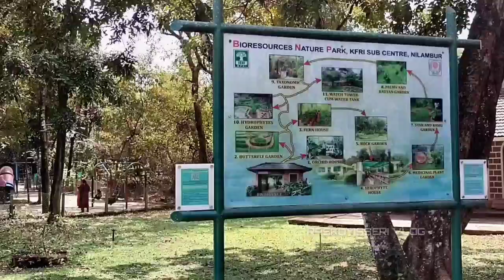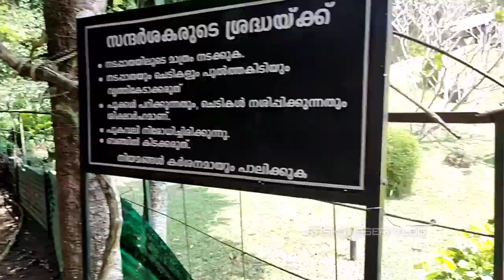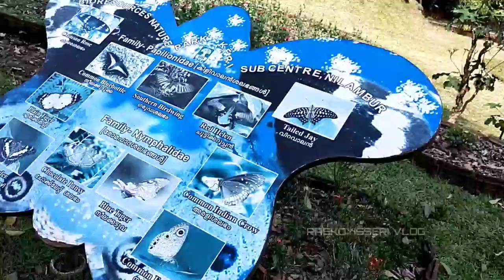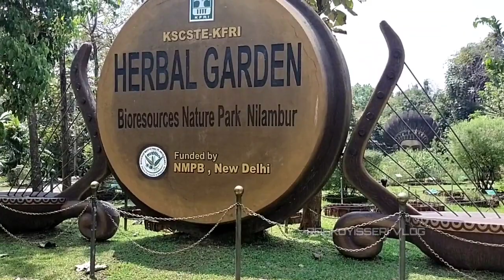Bioresouses park | Nilambur | നിലമ്പൂർ